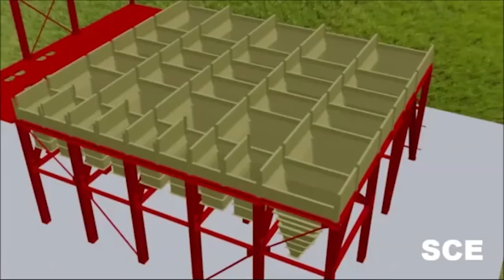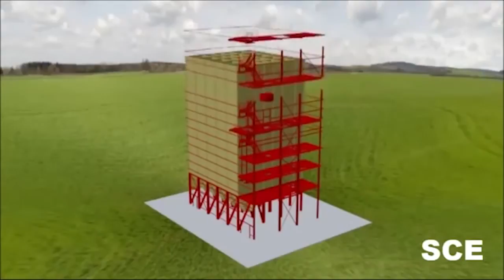SCE modular silo bins storage - Assembly movie 2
- Storage with fastest return on investment